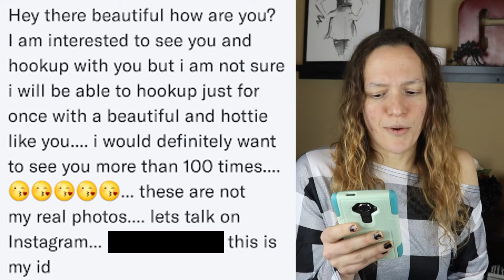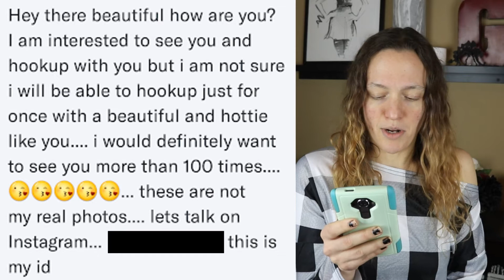this made me dry heave | COBS 26